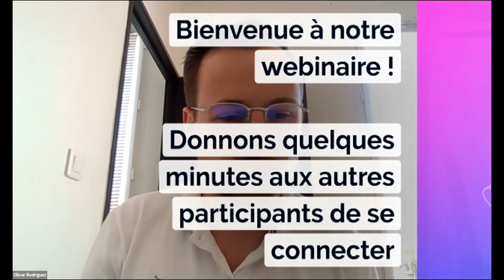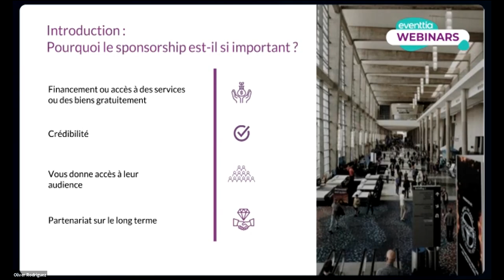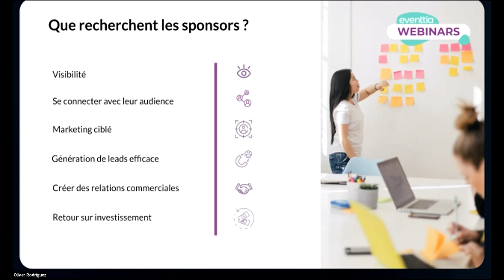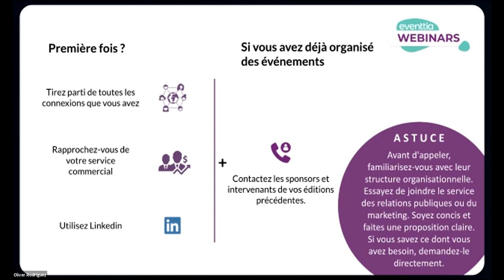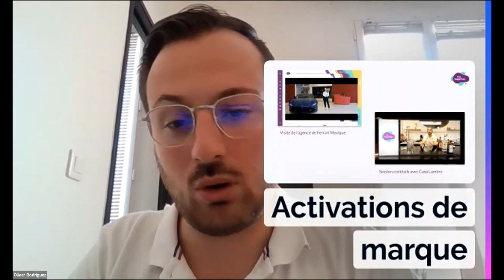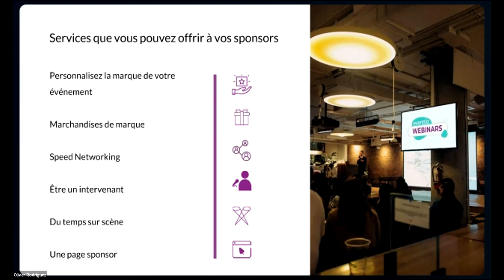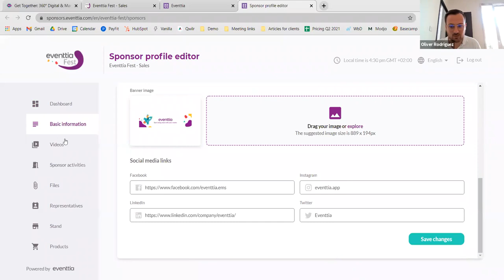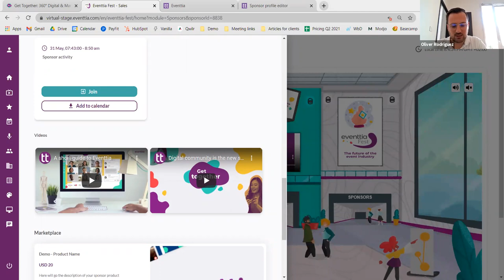Webinaire : Comment attirer des sponsors à vos événements?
En tant que planificateurs et organisateurs d'événements, il est essentiel de comprendre comment maximiser les possibilités de parrainage pour créer des événements plus significatifs. Mais comment s'y prendre ?

Dans ce webinaire, Oliver Rodriguez expliquera pourquoi et comment trouver et attirer les bons sponsors d'événements peut faire passer vos événements au niveau supérieur.

Nous aborderons les sujets suivants :
Des idées créatives pour améliorer l'expérience de l'événement avec les sponsors
Des solutions simples pour aider les sponsors à mesurer leur retour sur investissement.